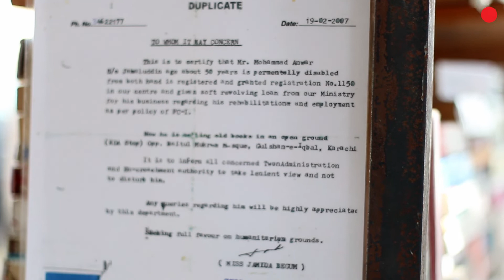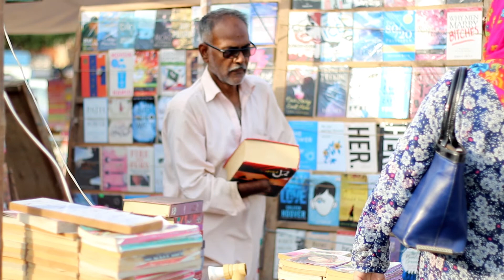Fistless fighter: Muhammad Anwar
Proprietor turned bookseller after losing both hands in workshop blaze